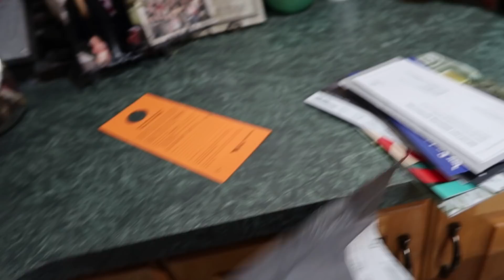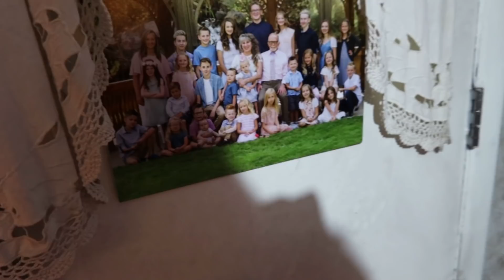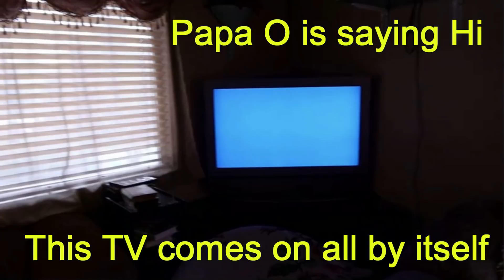Who Keeps Turning On The TV ?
l leave my daughters house,  l have a hard time cleaning the berries and leaves off my car, and bird poop, and come home today,  the tv was on again when l got home, who is it turning it on, l check on all the animals, everything looks fine, the city tree cutting guys come today, to trim the trees, l cut up two pumpkins and cook them up and freeze them, and cook the seeds, too much fun!

MY 4 CHILDRENS BOOKS "Mamma Knows":

Momma O
Lehi, Utah
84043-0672